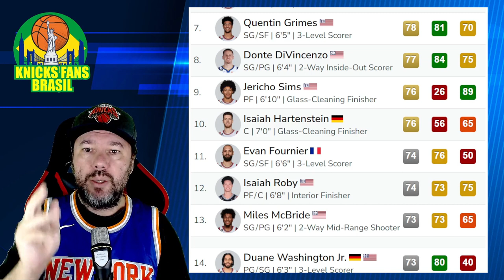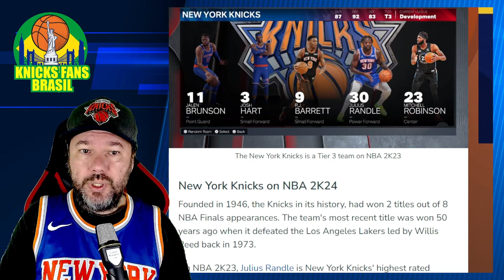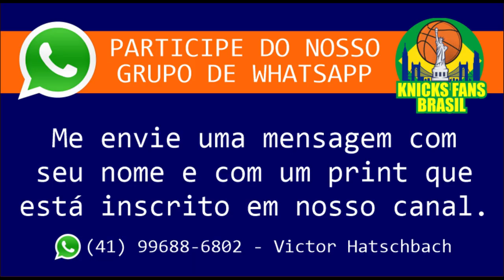Foi Justo o OVERALL no NBA2k24 dos Jogadores do Knicks? Jalen Brunson e Julius Randle com 87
Bem-vindo ao Canal Knicks Fans Brasil! No vídeo de hoje, mergulhamos na emocionante e altamente esperada edição do NBA2k24 para discutir o overall dos jogadores do New York Knicks. Vamos analisar cuidadosamente os números atribuídos a cada jogador, incluindo duas figuras centrais, Julius Randle e Jalen Brunson, ambos com um overall de 87.

Com base nos dados disponíveis no site 2kratings.com, discutiremos se essas classificações foram justas e se refletem adequadamente as habilidades e contribuições de cada jogador para o desempenho geral da equipe. Acompanhe nossa análise aprofundada, onde exploraremos os pontos fortes e áreas em que eles podem melhorar.

Julius Randle, o All-Star de destaque do Knicks, tem sido uma força dominante nas quadras reais da NBA. Veremos se seu overall de 87 está alinhado com sua performance na temporada anterior, onde liderou o time com sua pontuação consistente, habilidades de rebote e visão de jogo. Será que ele merece uma classificação ainda mais alta?

Jalen Brunson, um novo membro da equipe, traz habilidades valiosas para o Knicks. Exploraremos seu papel potencial na rotação, considerando seu overall de 87. Será que suas habilidades de arremesso, jogo de pick-and-roll e visão de jogo foram reconhecidas corretamente no NBA2k24?

Juntamente com Randle e Brunson, vamos avaliar a classificação geral de cada jogador, revelando aqueles que podem ter sido subvalorizados ou superestimados. Este é o momento perfeito para uma discussão apaixonante sobre como o jogo retrata realisticamente a qualidade e a capacidade de cada jogador dos Knicks.

Então, fique atento a esse vídeo envolvente e esteja preparado para compartilhar suas opiniões nos comentários abaixo. Será que o overall dos jogadores do New York Knicks no NBA2k24 foi justo? Descubra conosco!

ADM @victorhatschbach

Este Vídeo é um Oferecimento de:

06) Mentor (apostas online): o_mentor_tips
07) Cambiall Campinas: @cambiallcampinas